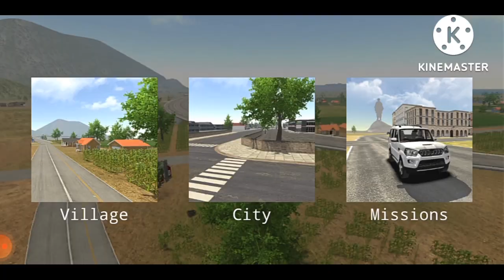Toyota Innova Crysta Car🚘 Realistic Driving - Indian Car 🚗Simulater 3d Gameplay.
Toyota Innova Crysta Car🚘 Realistic Driving - Indian  Car 🚗Simulater 3d Gameplay. ‎@RH Gamer

🔵Keyword Searches➡️

🔴Song credit channel name ➡️Jay Guldekar

🔶 Song credit  Youtube channel Link➡️

                                Hello Guys,This is gameplay video of the, Bus Simulater Indonesia Andriod. Hope you enjoyed this video.😍😍

↪️आपके चैनल आपका का स्वागत है. दोस्तों आज मै lndian Car Simulater 3dका Toyota Innova Crysta drivingकी वीडियो लेकर आया हुँ .आपको वीडियो मे बहुत ही मज़ा आहगा.तो वीडियो को अतः पूरा देखना. ताकि हमारे यूट्यूब चैनल की नई वीडियो की Update मिलती रहे!

Hope You all enjoyed and Watched this Video.  Love you all friends. 😍😍😍